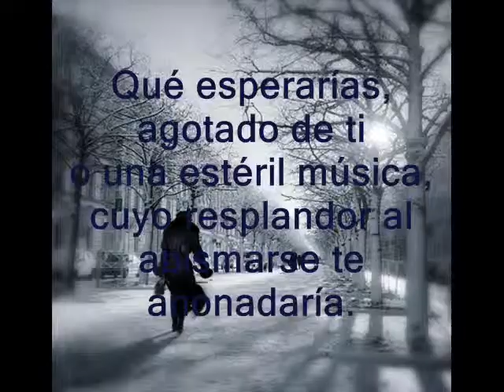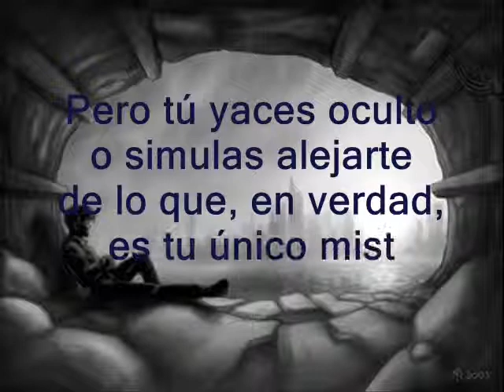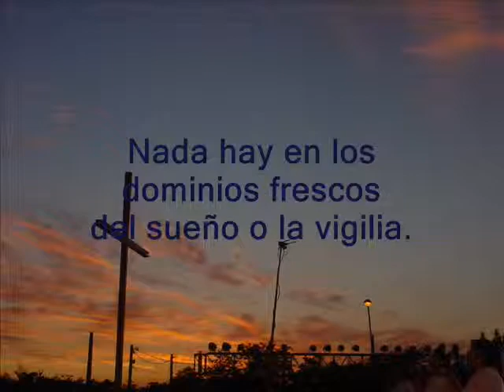Juan Ojeda - Soliloquio